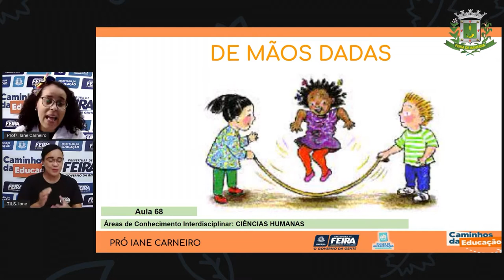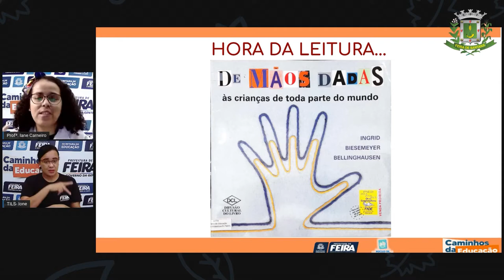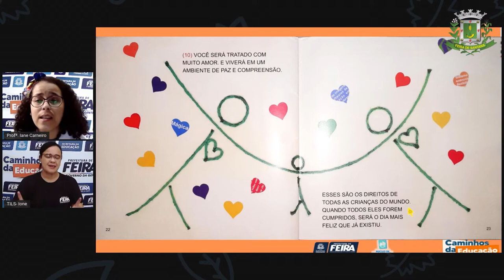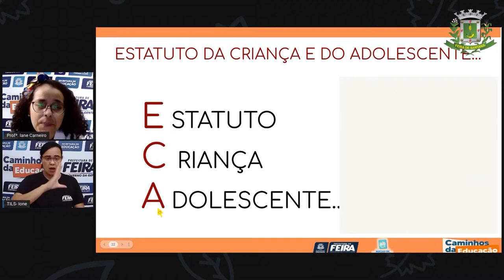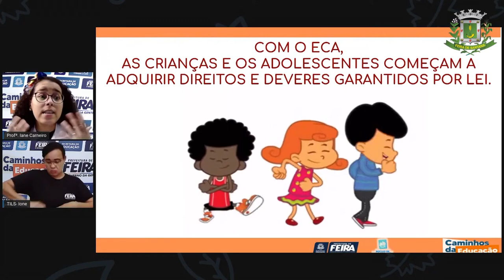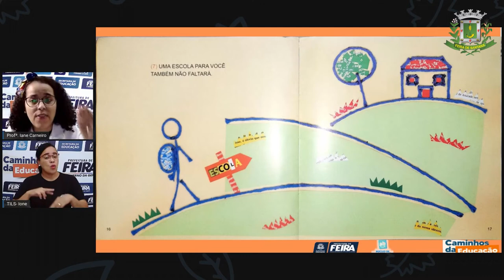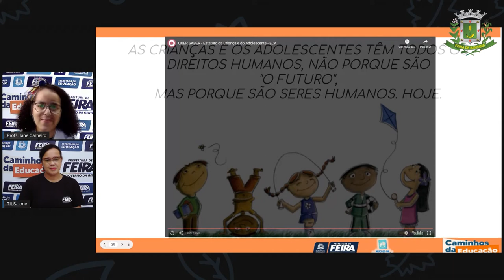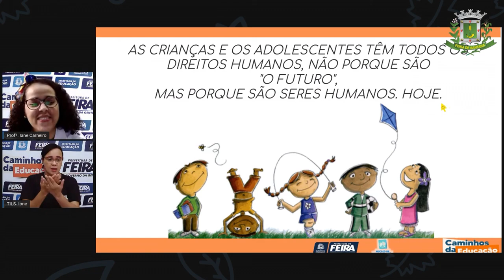1ºANO Aula 68 Profª Iane Ciencias Humanas De mãos dadas com interprete